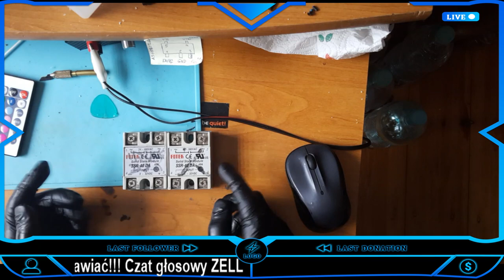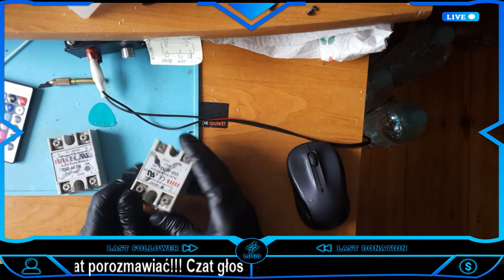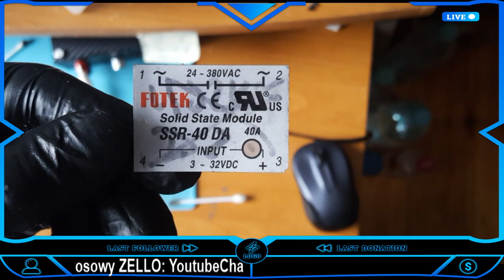Przekaźnik bezstykowy FOTEK 40A - Rozwałka :)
Nie chce mi się wieżyc! SZOK Ten przekaźnik na allegro kosztuje 500zl!!!

Drugi filmik o uszkodzonym przekaźniku. Próbowałem otworzyć żeby dostać się do wnętrza płytki ale powiem tak...nie opłacalny zabieg. SA tak zalane klejem ,ze jedynie taki przekaźnik po uszkodzeniu można wyrzucić do elektro smieci.

Chyba ze ktoś zna magiczny płyn który rozpuści tylko sam klej...

0:00 Wstep
1:35 Sprawdzenie przekaźnika miernikiem

3:45 Co kryje sie pod naklejka...:)
5:00 Car remover...rozpuszcza tar i smole :)
6:51 Kondensator 1K 630VAC (Pomyliłem się)
8:15 Po spryskaniu płynem i benzynką...
9:35 Mini szlifierka w akcji :)
16:50 BONUS :)